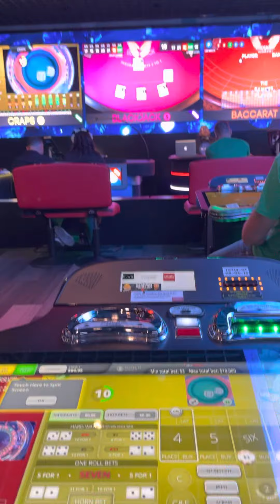Craps at the linq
Las Vegas strip LasVegasTrip Vegas ALink PlaneCrash Gambling Nightlife￼